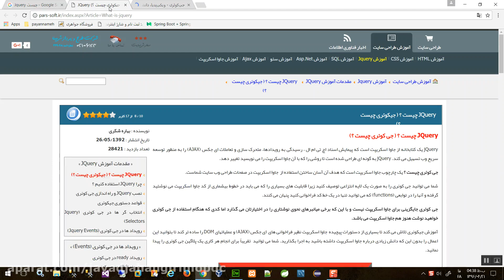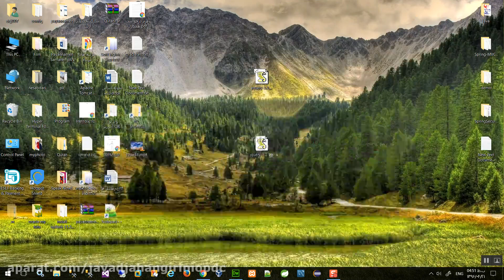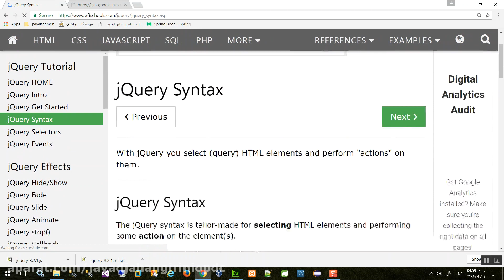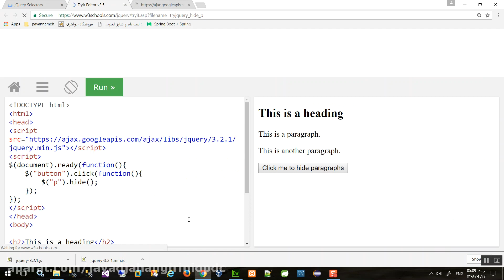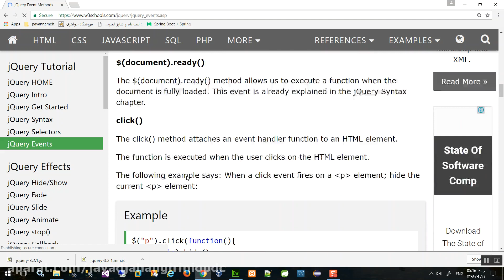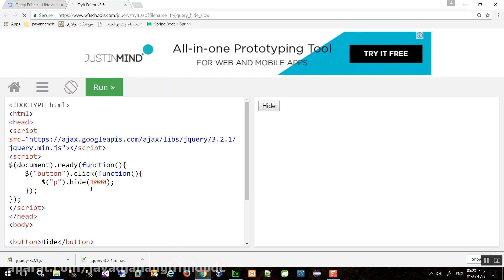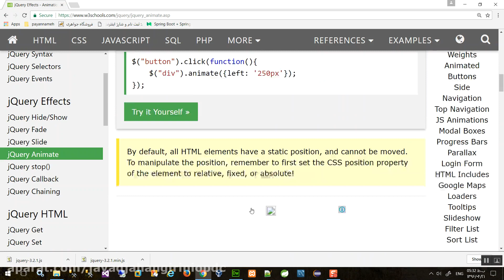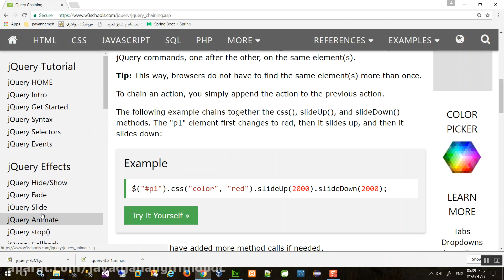9 آموزش کاربردی و عملی طراحی وب سایت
9  آموزش کاربردی و عملی طراحی وب سایت